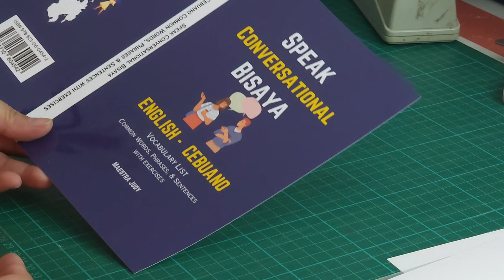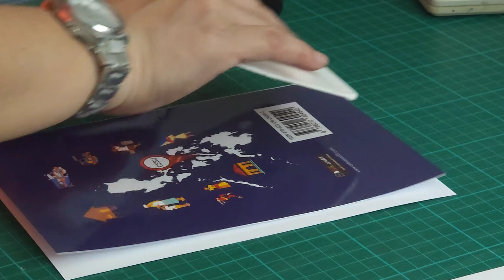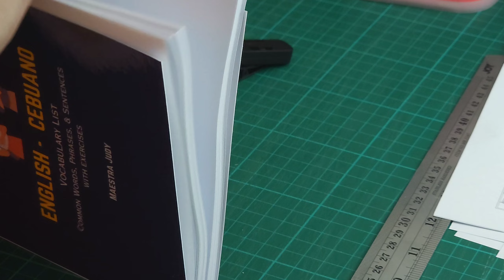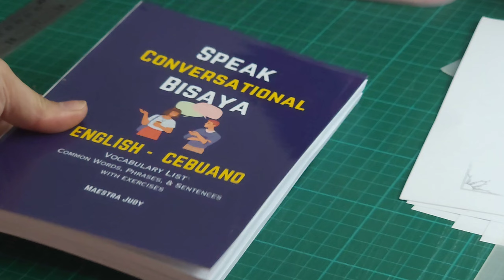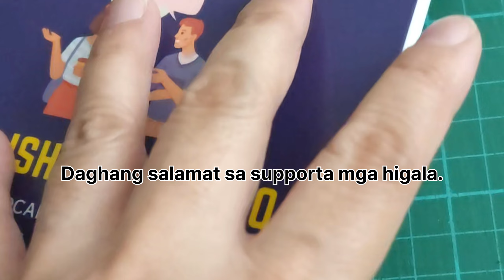How to Make Books at Home | Bookbinding - Perfect Bind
Bisaya-Cebuano Online Courses: Choose your plan and ACCESS ALL courses.
Books on AMAZON
Digital and Handmade Physical Products created by Maestra Judy:
We ship worldwide via DHL.

Product display at the following:
Kape Tano Mandaue
 La Terrasse Restaurant, Oslob (books only).

Bookbinding is one of my favorite pastimes. As the author of my Bisaya book, I also enjoy making books at home. I’ve spent a lot of time studying bookbinding techniques through various videos, and with practice, I’ve honed my skills to create my own books.